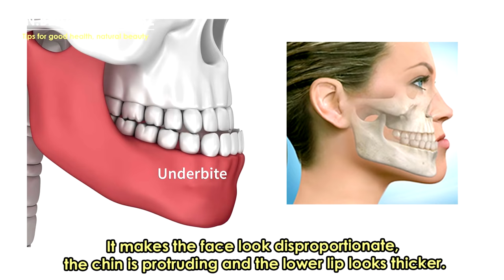5 Exercises Fix Underbite without surgery, fix protruding chin, reduce thick lower lip.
How to fix Underbite, protruding chin, reduce thick lower lip, get proportional side face naturally. (without surgery)

Mesial occlusion or underbite. The lower jaw extended forward and the upper teeth are located behind the lower jaw.

It makes the face look disproportionate, the chin is protruding and the lower lip looks thicker.

Most of the treatment is orthodontics. Make the upper jaw expand and lengthen.

But today we have a solution for an unusual bite with facial gymnastics

Step 1
Massage the chewing muscles in circular motions for 20-30 seconds. Relax the chewing muscles.

Step 2
Touch the upper palate with your tongue, open your mouth, move 20-30 times to loosen the temporal joints.

Step 3
Put your hands on the collarbone shoulder in place
Bring your head forward and back in place 10-15 times.

Step 4
Open your mouth and move your lower jaw back slightly.
So that your lower teeth touch your upper teeth for a straight bite.
Hold the bite for 5-10 seconds as much as you can. Do 5 times.

Step 5
Roll your lower lip in and use your upper teeth to bite your lower lip.
Hold for 30 minutes and rest for 2-3 minutes. Repeat this process 2 more times.

Do it every day, 2 times a day.

Bite correction exercises take a long time and must practice regularly.
If your chewing problem is not very serious, after 2 months you will start to see results.